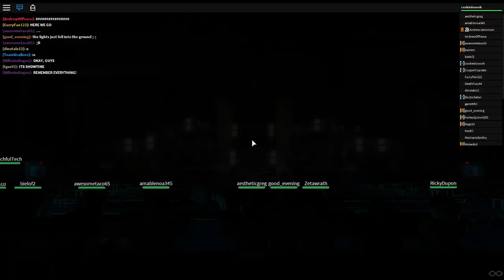Beetlejuice Graveyard Review Roblox Universal Studios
Devs: @uniroblox @AndrewJamenson

You can find me, Phmundacheese, at the following location.

Intro Music.